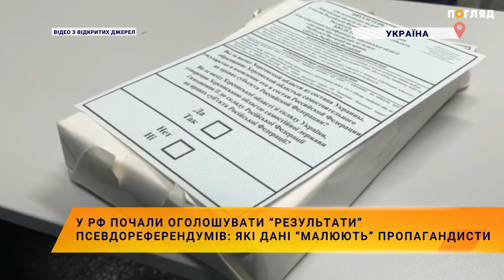У рф почали оголошувати “результати” псевдореферендумів: які цифри фальсифікують пропагандисти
в рф почали оголошувати перші "результати" псевдореферендумів на тимчасово окупованих територіях України. Окупанти заявляють, що загальна явка "учасників" фейкових референдумів у терористичній "ЛНР" склала 92,6%.  Про це пишуть російські пропагандистські ЗМІ. Пропагандисти фальсифікували дані, та повідомляють, що більшість жителів окупованих території України хочуть приєднатися до рф. Окупанти намалювали такі цифри:  по Запорізькій області за – 98,19%, по "ДНР" за – 97,91%, по "ЛНР" за – 97,82%, по Херсонській області за – 96,97%. Так званий підрахунок голосів триває.